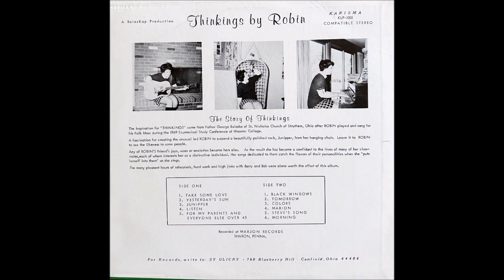Robin "Thinkings" 1969 *Take Some Love*